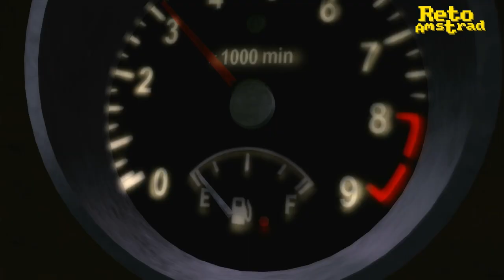DEAD RISING | CAP 1 | XBOX 360 REAL | ESPAÑOL | COMENTADO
Volvemos a unos de los mejores videojuegos de Zombis que nos mostró  toda la potencia de XBOX 360 en el primer videojuego que se anunciaba de nueva generación en aquel momento. Más de 200 zombis en pantalla, un mundo abierto por descubrir, una traslación casi perfecta de aquella nueva versión del clásico de zombis "AMANECER DE LOS MUERTOS" de Zack Snyder  y una jugabilidad a prueba de bombas con marca de la casa "CAPCOM".
En esta serie  echaréis de menos la evolución desde cero pero viviremos de nuevo con Frank el placer de repartir leña.